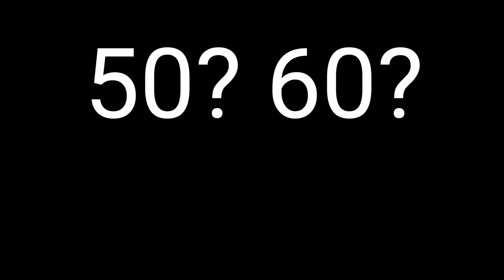Tennis isn't fun anymore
Check out this training so you can feel and play your best at any age

Ready to take the first step towards a long, happy tennis career?

After 20 years of coaching, I decided to see if I still had what it takes to compete, and jumped right into the deep end. Everything was going according to plan, until my plan blew up in my face...